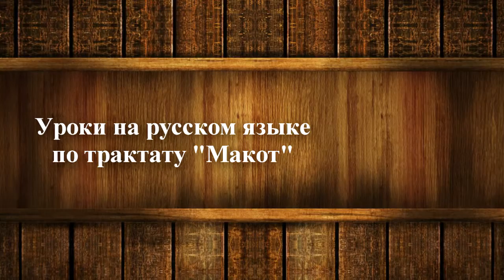Трактат "Макот". Лист 10б (ч.2)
Законы городов-убежищ